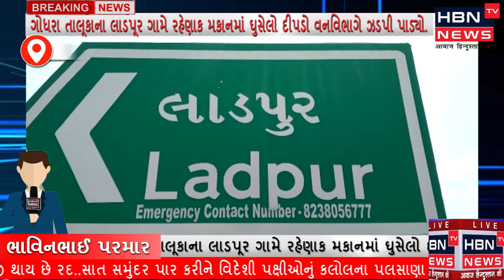ગોધરા તાલૂકાના લાડપૂર ગામે રહેણાક મકાનમાં ઘુસેલો દીપડો વનવિભાગે ઝડપી પાડ્યો.